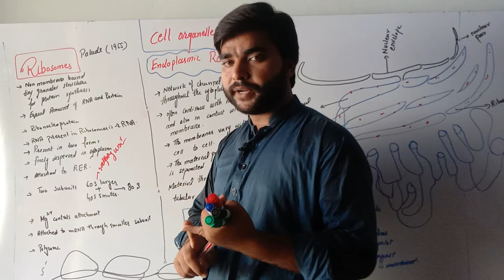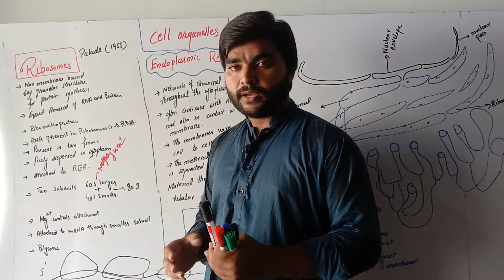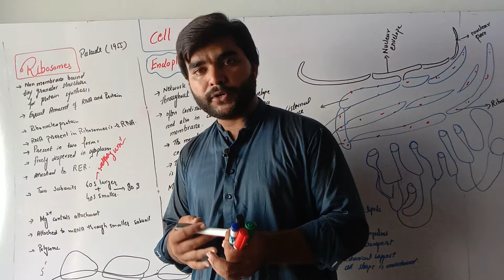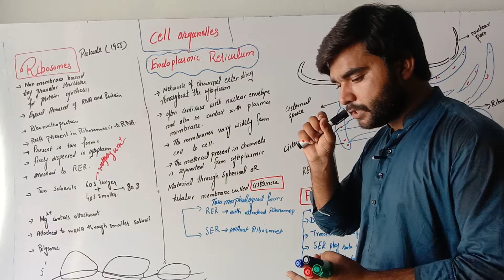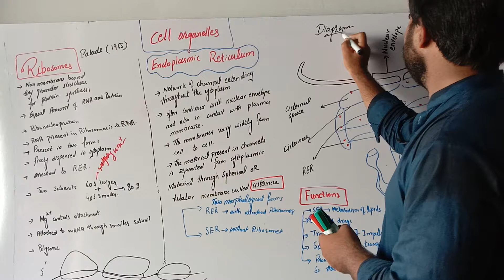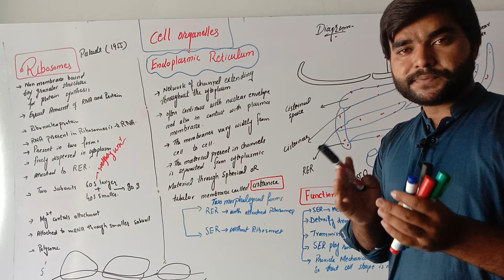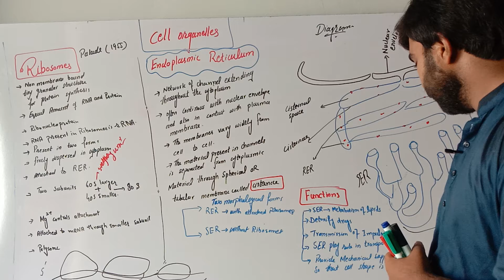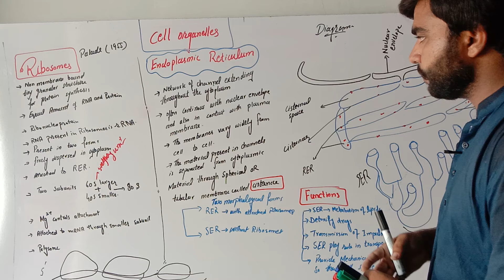Cell organelles#Ribosomes#Endoplasmic reticulum#SER#RER#MDCAT#PPSC#Zoology#Biology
Cell organelles
ribosomes
endoplasmic reticulum